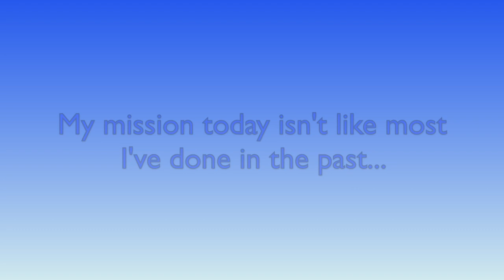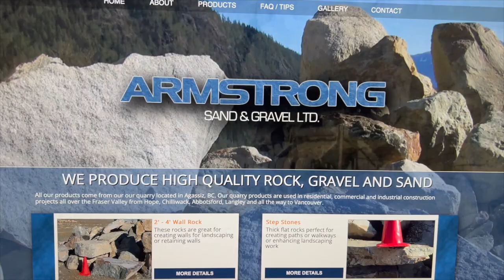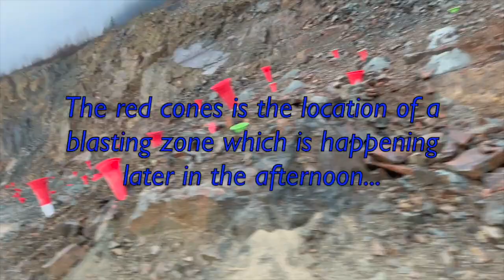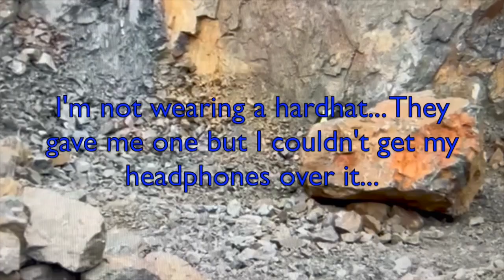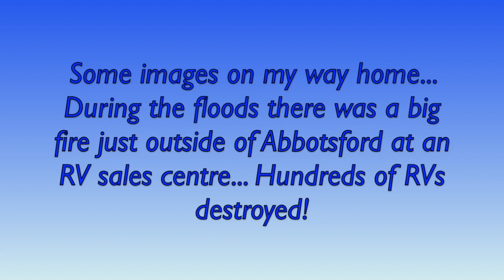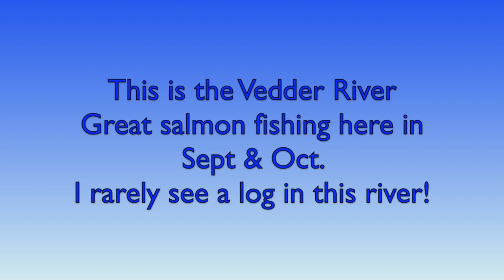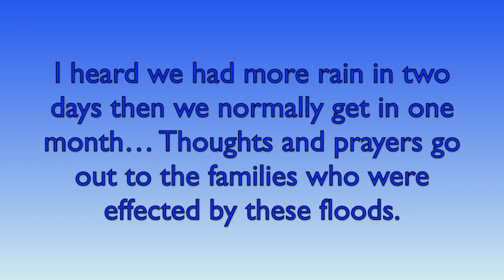Find out how important a rock quarry is after a major disaster in BC?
After major rains and floods in the Fraser Valley area and beyond... This search was for a piece of machinery that broke off and was lost in a gravel pit. It was very important that this piece was found in order to save total destruction to the rock grinder... It was crucial to find this item to keep the plant running. I wasn't aware how important a rock quarry could be for the rebuilding of infrastructures in this recent disaster.